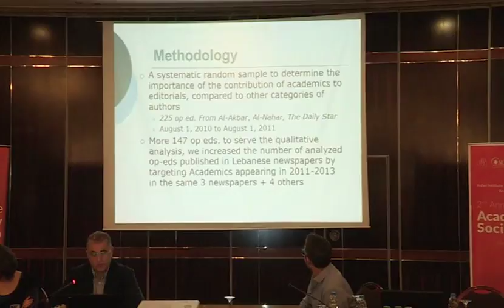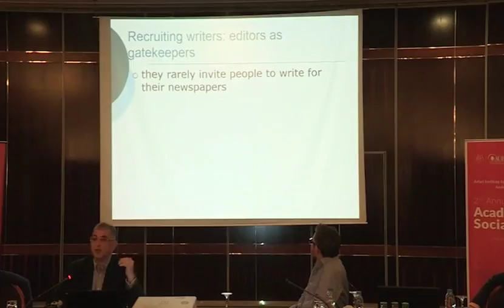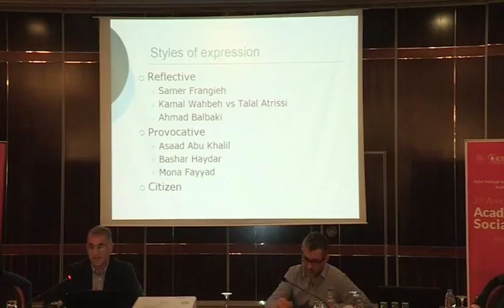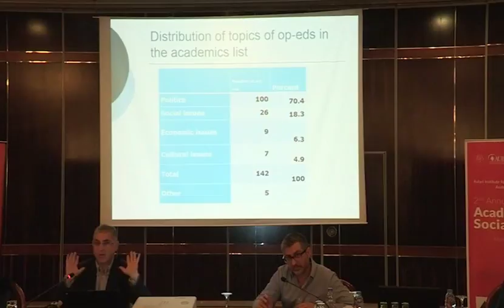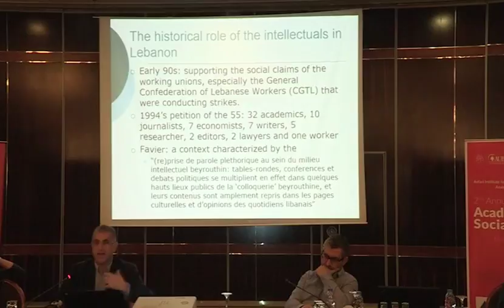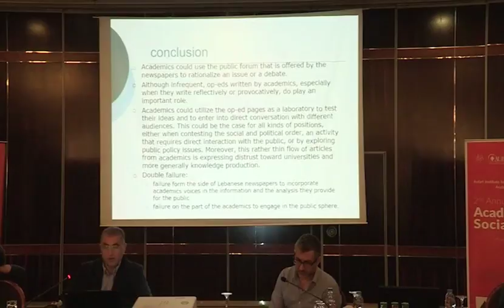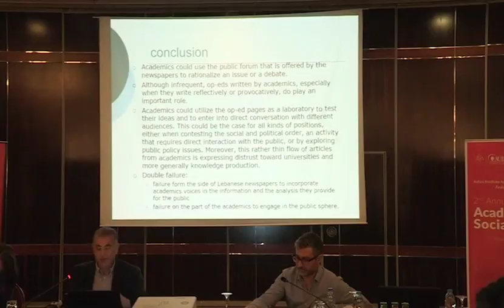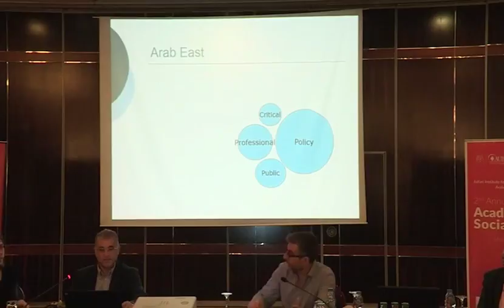"The Demise Of Public Life Of Arab Academics..." - Sari Hanafi [English]